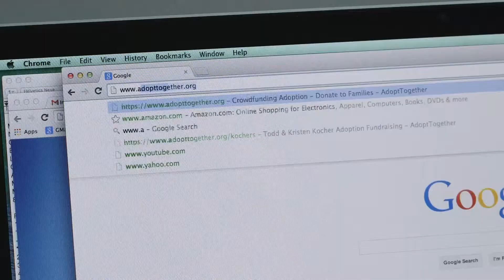The James Group (Real Estate) | S.a. Sadik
This is a freelancing project and the author of this video is BOOM CREATE STUDIO (Ohio and worldwide)